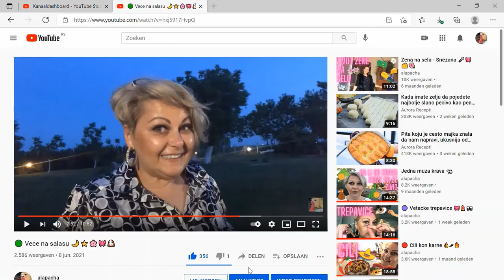🟢Zasto ne mislimo malo?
Sta sve moze da izazove ljudska glupost (?) Zasto ljudi pale livade, polja i delove pored puta ?Niko izgleda ne razmislja o eventualnim posledicama i katastrofama koju takve gluposti mogu izazvati. Ne samo opasnosti i katastrofe za ljude nego i za zivotinje kojima se unistava staniste i biljnom svetu.
Moram da vam se izvinem zbog veoma loseg kvaliteta zvuka u ovom videu koji je nastao kao posledica olujnog vetra a ja u svoj uzbudjenosti situacijom nisam ni stigla da proverim.
Sve je dobro kad se dobro svrsi ali nadam se da se nece ponoviti i ovaj video sam i postavila zbog toga da ljude navedem da promisle malo o nasoj prirodi koja nije nasa licna svojina nego amanet za one koji dolaze i posle nas,
Pratite me: